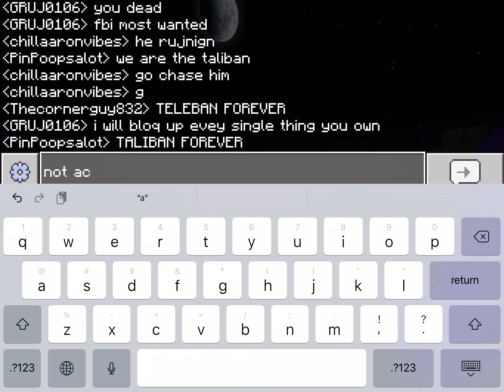so I became the most wanted person on this Minecraft SMP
episode 4